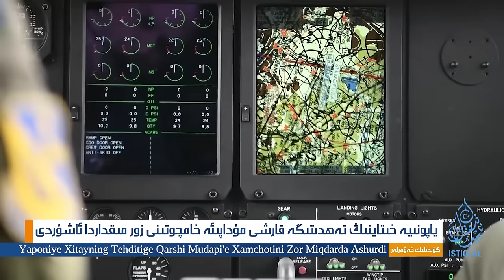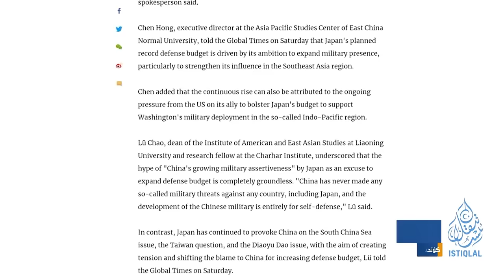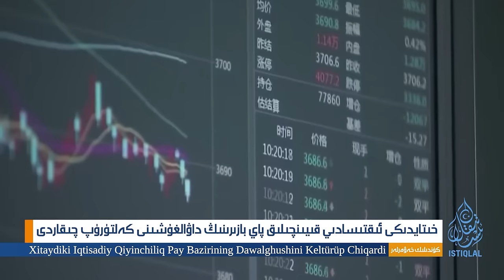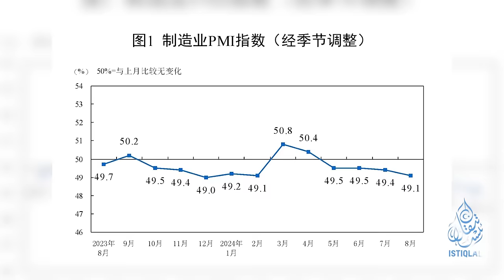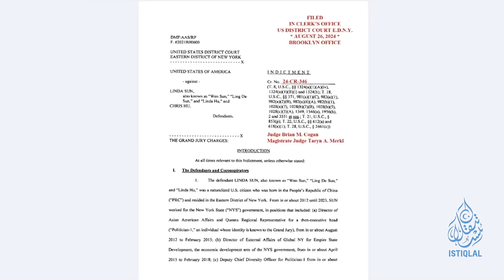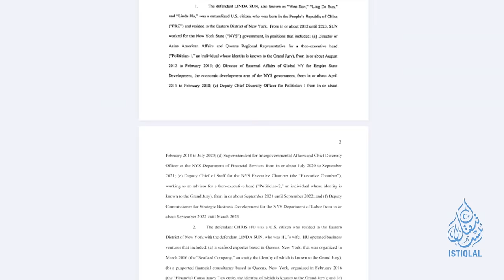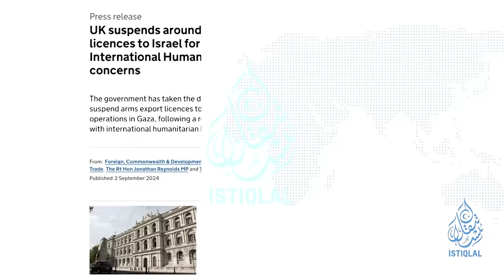ئىستىقلال كۈندىلىك خەۋەرلىرى |2024.9.4| خىتايغا قارشى ھەربىي خامچوتتا رېكورت يارىتىلدى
ISTIQLAL KÜNDILIK XEWERLIRI |2024.9.4| XITAYGHA QARSHI HERBIY XAMCHOTTA RÉKORT YARITILDI